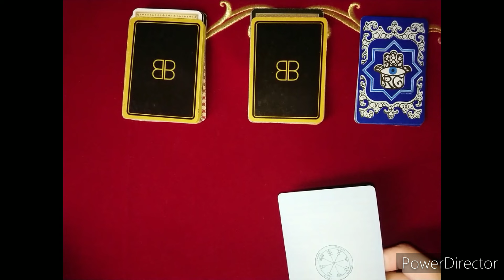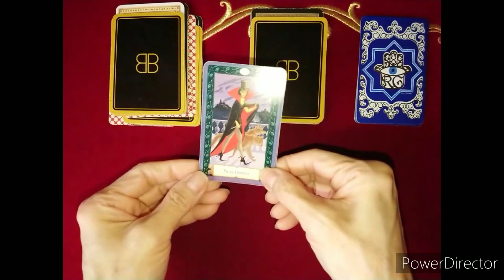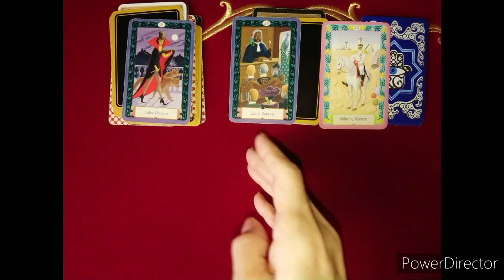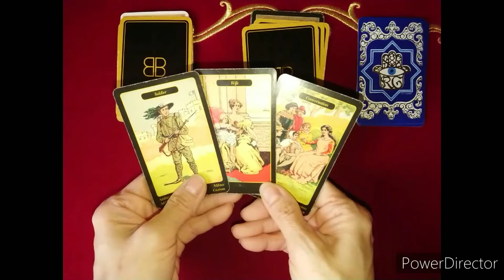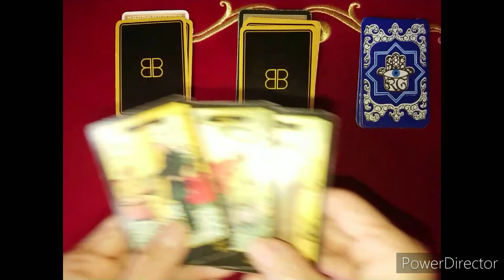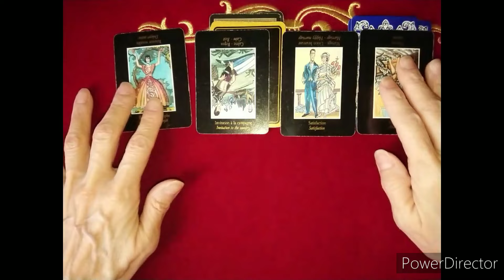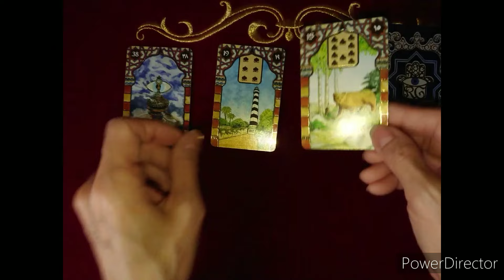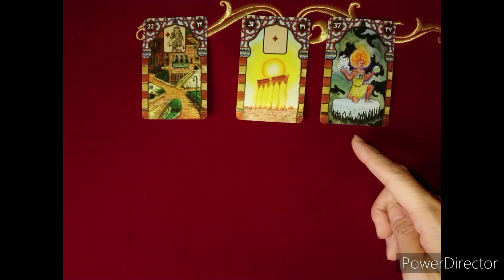検証占いｼﾘｰｽﾞ《JK夫妻 アー キー 鹿は 霞◯館に何をしに勢揃いしたのか❓》❇️カードに聞いて視てみましょう❇️オラクルカードリーディング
１番近いのです🙇